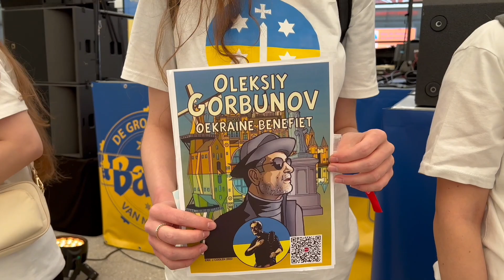Geldinzamelingsactie Ukraine tijdens Grootste Band Van Nederland Haarlem 22 mei 2022 HD 1080p